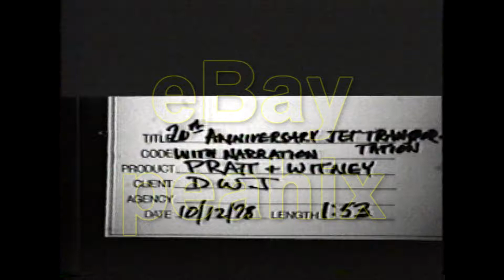Vintage 1978 3/4" U-Matic Video Tape- COMMERCIAL JET 20TH ANNIVERSARY BOEING 707